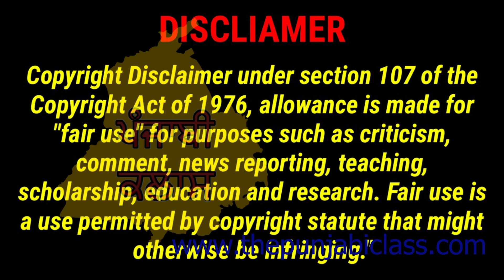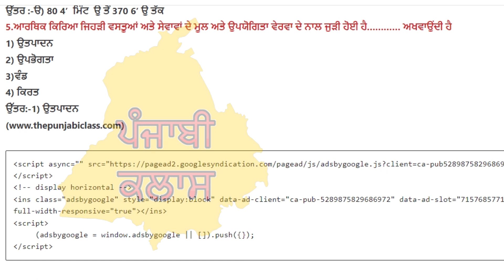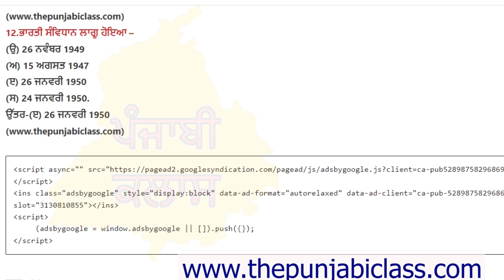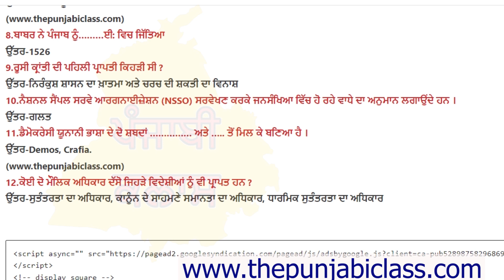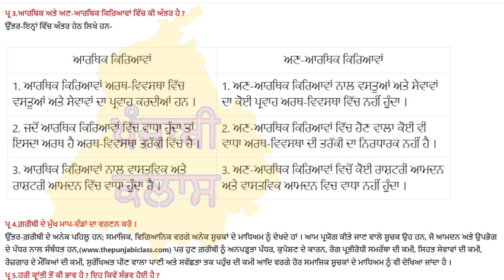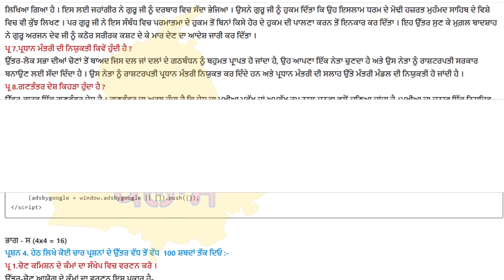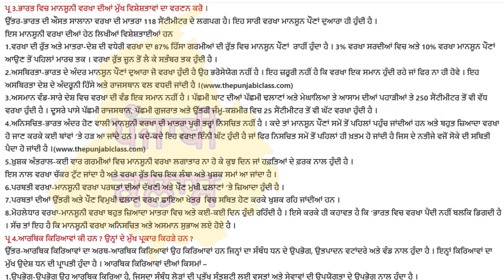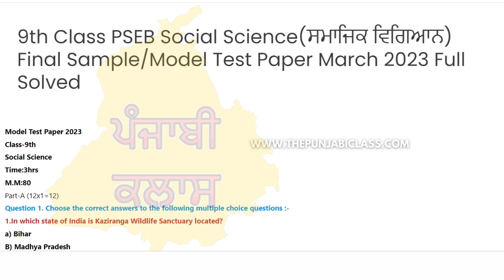pseb 9th class social science paper I 16 March 2023 I 9th Social Science Sample paper in English/Pub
Your Search quires :-
9th class social science,
pseb 9th class social science
pseb 9th class social science paper,
pseb 9th class social science paper 2023,
pseb 9th class social science paper english medium,
9th class pseb social science,
9th class social science paper fully solved,
pseb 9th class socialscience,
pseb 9th class social science paper solution 2022,
9th class sample paper sst,9th SST pre board,
class 9th sst paper 2022 pre board,
9the class sst pre board 2023 sample paper,p
seb 9th class smajik vugyan sample paper in punjabi